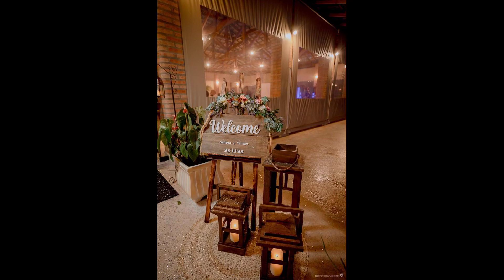Vanessa e Anderson: Um Conto de Amor em São Roque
No dia 25 de novembro de 2023, São Roque foi palco de um momento mágico: o casamento de Vanessa e Anderson. Na Paróquia de São Luiz Gonzaga, testemunhamos uma união cheia de amor, risadas e momentos inesquecíveis.

A cerimônia ganhou um toque especial com a entrada animada dos filhos e sobrinho do casal. A igreja se encheu de alegria quando as crianças trouxeram uma energia contagiante.

Um dos momentos mais emocionantes foi a entrada da noiva, embalada pela doce voz do sobrinho Matheus, que, como um dos pajens, cantou a música da entrada da noiva, tornando esse instante ainda mais especial.

Vanessa se preparou para o grande dia no acolhedor Espaço Garden, onde cada detalhe ganhou vida para esse casamento único.

Após a cerimônia, o casal mergulhou em uma sessão de fotos romântica, em um "local secreto" escolhido pelo fotógrafo, eternizando o amor que transbordava.

A festa, cheia de sorrisos e brindes, aconteceu no charmoso restaurante Dionisio, na estrada do vinho. Um cenário perfeito para celebrar o início dessa nova jornada juntos.

Que a vida de Vanessa e Anderson seja repleta de mais momentos tão mágicos quanto esse dia inesquecível.